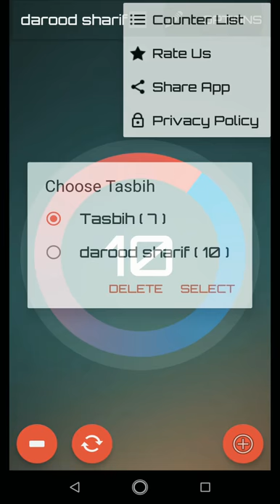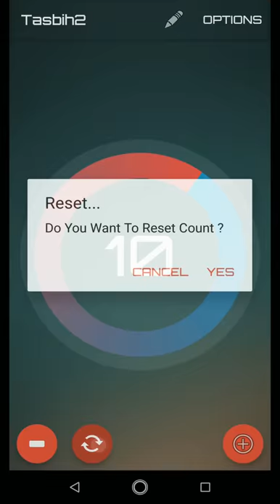Tasbih | Islamic Apps | Muslim Pro | Muslim Prayer | ayazsofttech.com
App Name:-Tasbih

Tasbih | islamic_apps | Muslim Pro | Muslim Prayer
Tasbih,
bacaan tasbih,

Tasbih,
Tasbih Digital,
Tasbeeh Counter,
Digital Tasbih,
Finger Counter,
Click Counter,
Prayer Beads,
Digital Tally Counter,

Tasbeeh Counter (Digital Tasbih) is a digital version of Tasbih / Tasbeeh that helps
Muslims dzikr activity.

Tasbeeh Counter (Digital Tasbih) Pro (Free) is a simple app which allows you to count/tally any activity you wish. Can be used for Tasbeeh (prayer) or just general counting like a tally counter.

Tasbeeh Counter (Digital Tasbih) should be used for praying and making yourself closer to Allah SWT. As use like a Tasbeeh, this application helps you to count your zikir which is being done.

Tasbeeh Counter (Digital Tasbih) stores the value even after exiting. Ideal to use as a Digital Tasbeeh.

Tap the count button on the screen to start counting.

Press the reset button to reset the counter.

* Elegant and simple design.
* Changeable Themes.
* Click sounds (can be turned off).
* Stores the result even after exiting.

And most importantly give 5-star reviews.

Download "Tasbeeh Counter (Digital Tasbih) App".